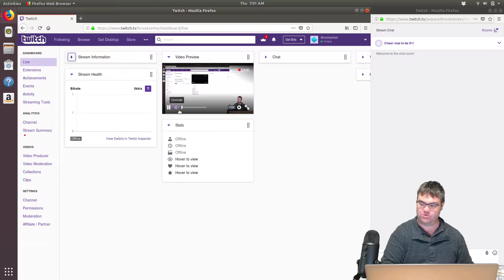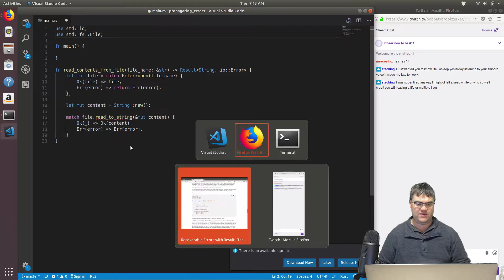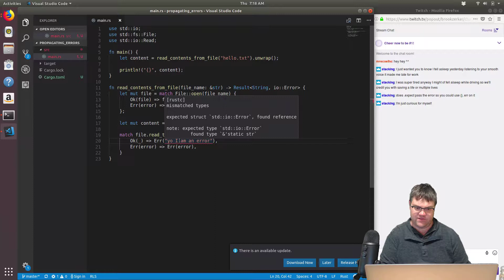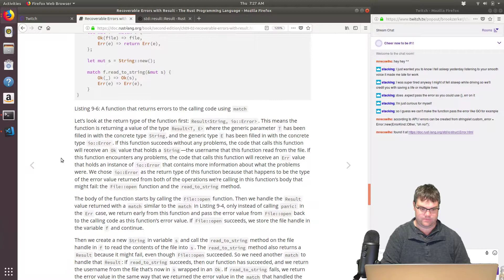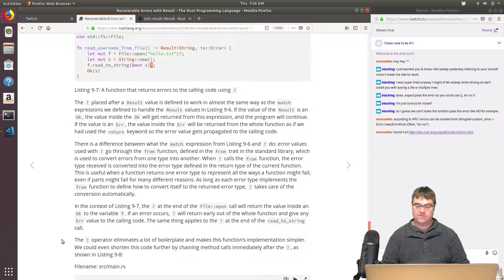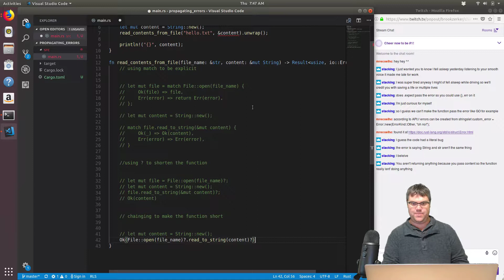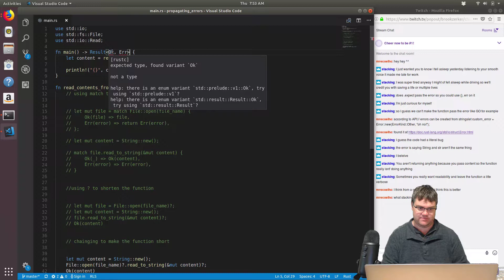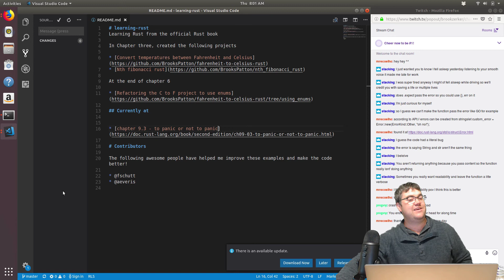The Rust Book (v2) part 34 - Chapter 9 (Propagating Errors and the ? operator)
I'm streaming every weekday morning on Twitch Please feel free to stop by and say hi!

Links